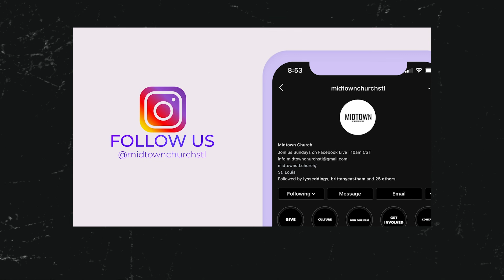Mid. Town. Live. NOW!!